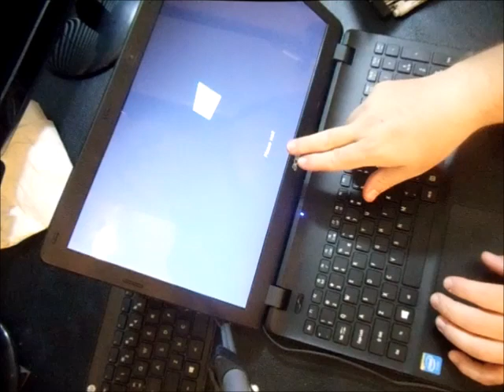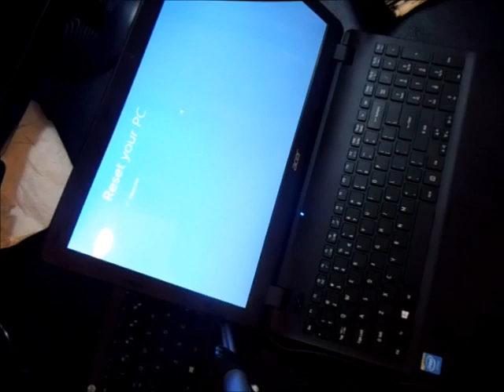Acer E ES ES1 E15 ES15 Factory RESTORE Reinstall Windows Reset V3 Swift 3 R R3 SA5 E5 R7 VN7 R5 F5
This video will show you how to reset reinstall reinstallation of your Windows 8, 8.1, 10, operating systems on most of your Acer Aspire laptop and desktop notebook computers. Press the F10 and ALT Keys at the same time when you see the Acer logo at startup.